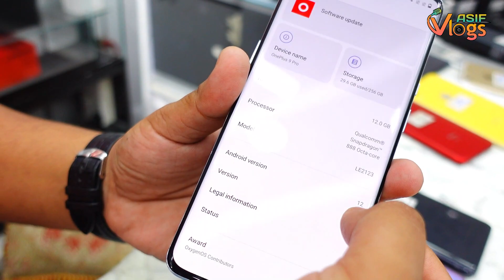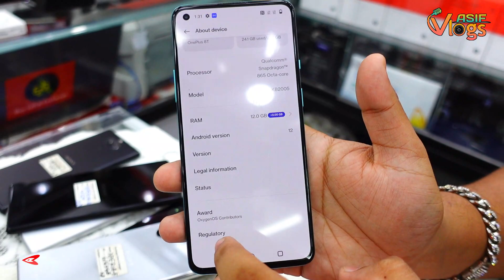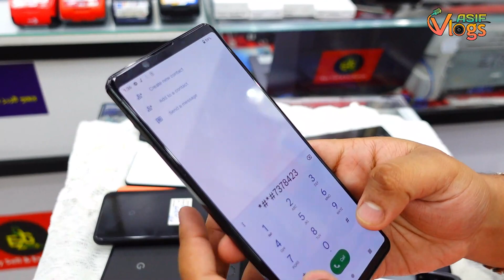Used iPhone Price In Bangladesh🔰Used Phone Price In Bangladesh 2023🔰Second Hand Mobile🔰Asif Vlogs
Address:
  Shop Name:- Exchange Zone & Gadget
  Level★6, Block★B,Shop★42,
  Bashundhara City Shopping Complex,Dhaka.

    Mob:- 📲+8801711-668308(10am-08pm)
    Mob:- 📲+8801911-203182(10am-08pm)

Looking to buy or sell a used iPhone in Bangladesh in 2022? Look no further! In this video, we'll show you the best places to buy or sell a used iPhone in Bangladesh in 2022. We'll also provide a price list for all models of iPhones, so you can find the best deal on a used iPhone!

Whether you're looking to buy or sell a used iPhone, this video is the perfect resource for you. We'll show you the best places to buy and sell iPhones in Bangladesh, and provide a price list for all models of iPhones. So don't miss out – check out this video today!In this video, we're going to show you how to find the used iPhone price in Bangladesh in 2022. We'll also show you where to buy an iPhone in Bashundhara City.

If you're looking for a used iPhone in Bangladesh in 2022, then look no further! In this video, we'll show you the best places to find a used iPhone in Bangladesh and how to buy an iPhone in Bashundhara City. We'll also provide a helpful buyer's guide so you can make the most informed purchase!
Looking for a used iPhone in Bangladesh? You're in the right place! We've got the latest used iPhone prices in Bangladesh, so you can find the perfect phone for your needs.

Looking to buy an iPhone in Bangladesh? We've got all the latest iPhone shops in Bashundhara City. We'll show you the best deals on the latest models, so you can get the perfect phone for your needs.